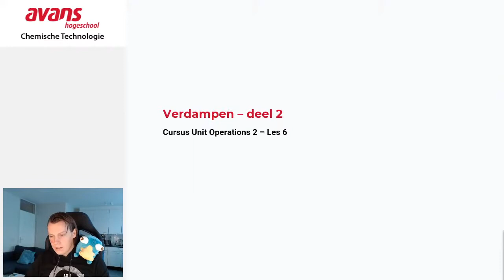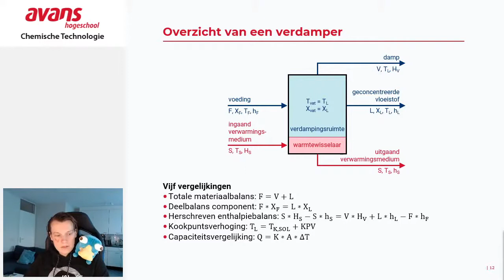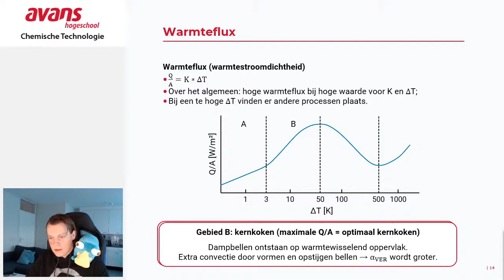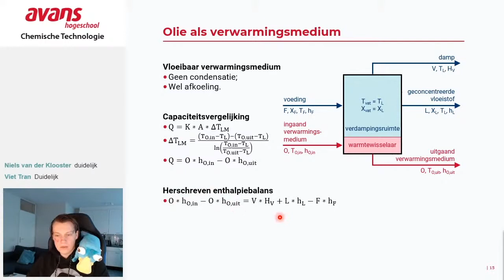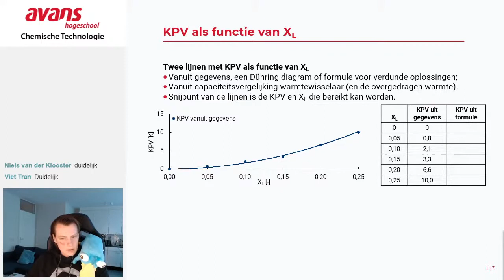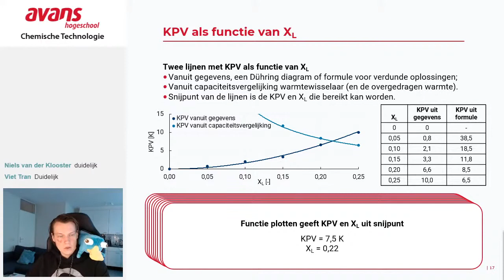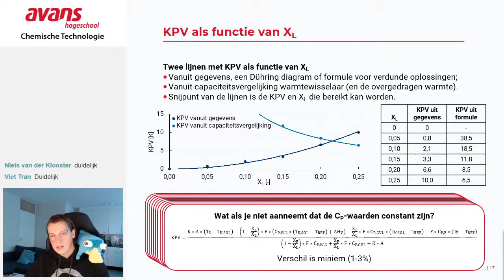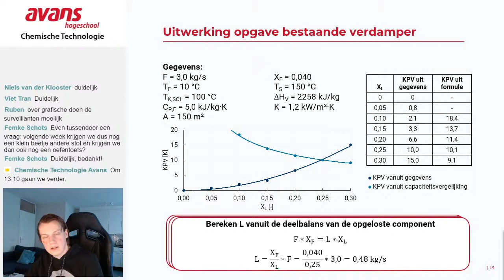Unit Operations 2 - Verdampen deel 2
Deze les gaan we verder met het rekenen aan verdampers. We beginnen met een korte herhaling van de symbolen en formules uit deel 1. Daarna gaan we in op de warmtewisselaar en op formules die je kunt gebruiken als olie het gebruikte verwarmingsmedium is.

Vervolgens behandelen we het rekenwerk achter het inzetten van een bestaande verdamper voor een ander proces. Eerst leggen we de methode uit en daarna behandelen we een opgave hierover.

00:00 Introductie
00:12 Herhaling van symbolen en formules bij een verdamper uit deel 1
03:38 Aantal aspecten rondom de warmtewisselaar in een verdamper
08:37 Formules met olie als verwarmingsmedium
11:05 Het ontwerpen van een proces met een bestaande verdamper
13:09 De KPV en fractie solute bepalen voor een proces met een bestaande verdamper
20:42 Opgave rekenen aan een bestaande verdamper
21:22 Uitwerking opgave rekenen aan een bestaande verdamper

Deze video is een bewerkte versie van een les aan onze tweedejaarstudenten Chemische Technologie met als richting Procesontwikkeling en -optimalisatie.